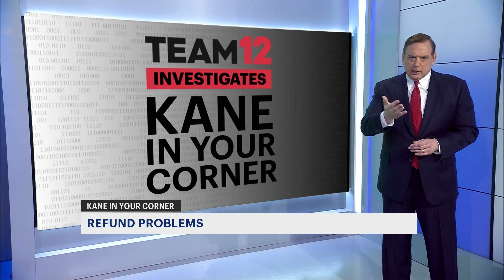Are you protected if someone makes fraudulent purchases on your debit card? Walt Kane explains.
A News 12 viewer says her family had a problem with debit card fraud -- if your card is stolen, you should notify your bank right away.